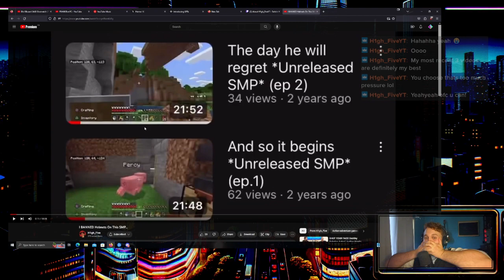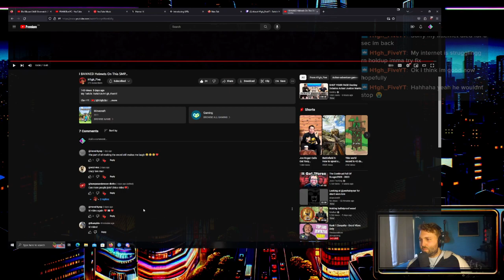Reviewing a Small Youtubers Minecraft Video